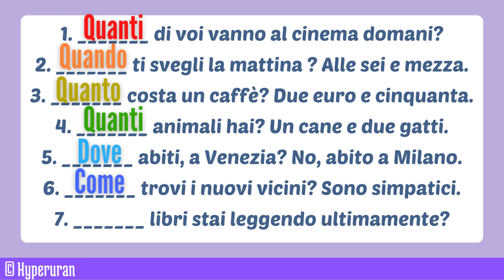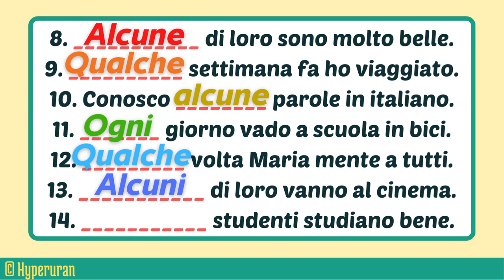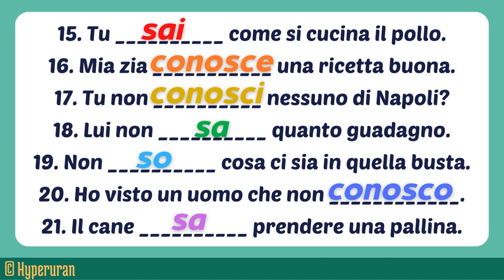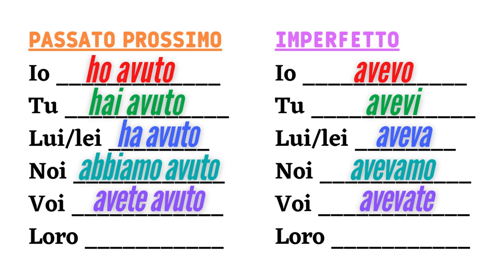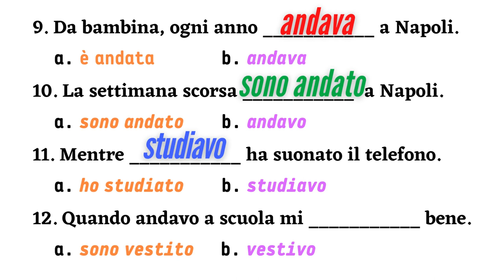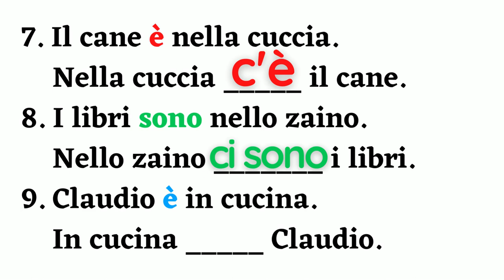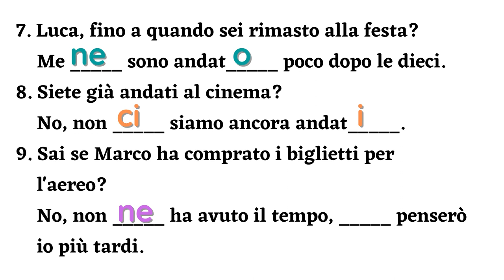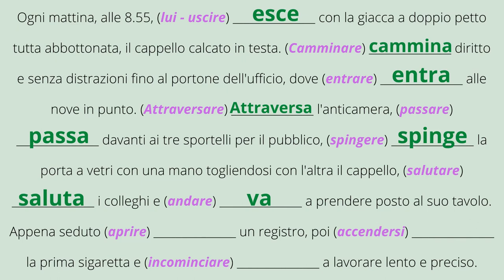Italian common grammar topics | Guided language test | Improvement | Learn italian free lessons